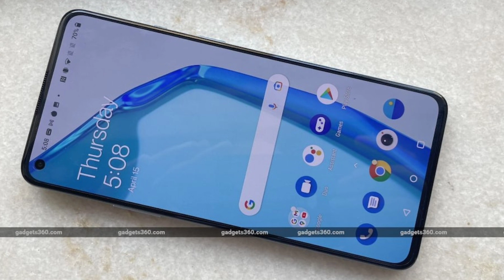OnePlus 9RT 5G Confirmed Indian Launch Date & Specs | SD 888,50MP,4500MAH⚡⚡